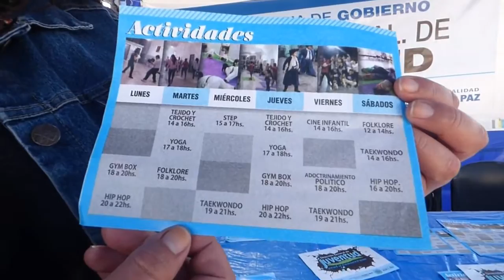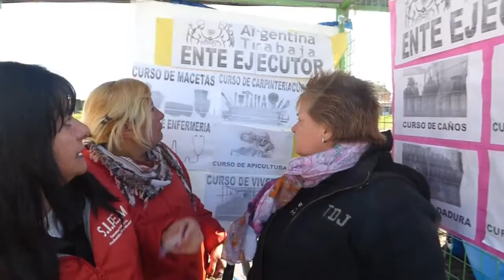2º Dia - EL ESTADO EN TU BARRIO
Las Direcciones Municipales y las Secretarias (Nacion,provincia y Municipio)  te cuentan sobre los Beneficios de acercarte a este Operativo ,

Intendencia      Mario Ishii